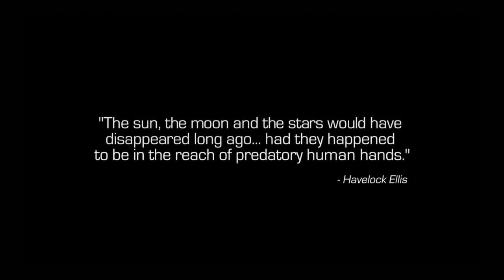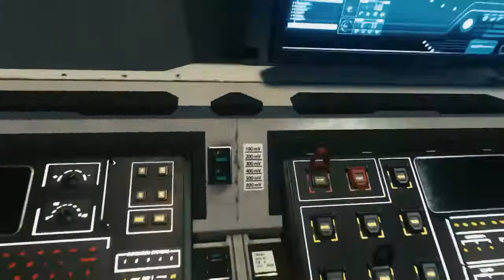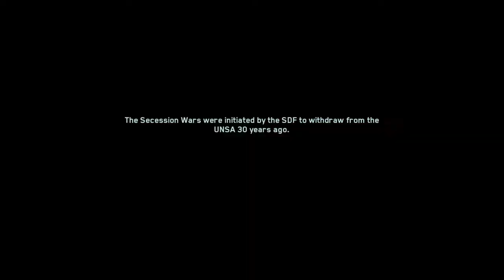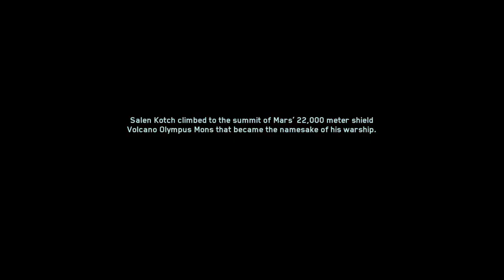Call of Duty®: Infinite Warfare (Campaign Mode Part 1)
🔇 No Commentary

Gameplay of Infinite Warfare Campaign Mode Part 1
Game Mode: Regular
Mission:
Gun Weapons used:
*Catching up On Games... Playing Infinite Warfare for the first time

0:00 Introduction (Cutscene)
2:04 Gameplay
15:06 Cutscene